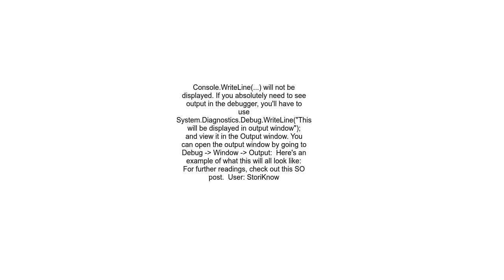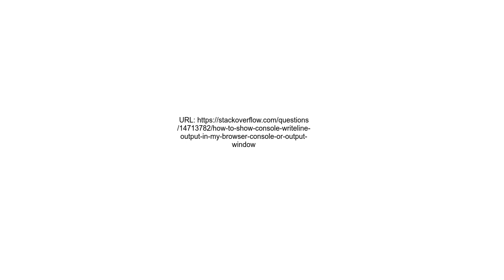How to show Console WriteLine output in my browser console or output window